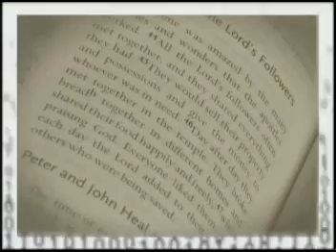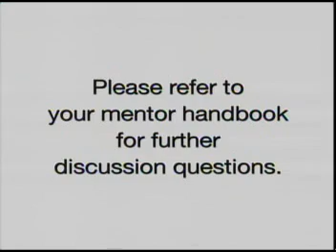Children's Salvation Followup Part 4 of 4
Part 4 of a 4 part series to be used when a child accepts Christ.  to download the mentor's manual.